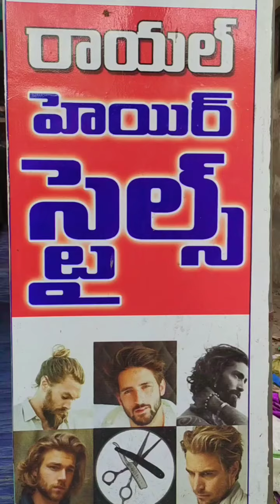బట్లర్ మిక్సింగ్ 😂😂telugu